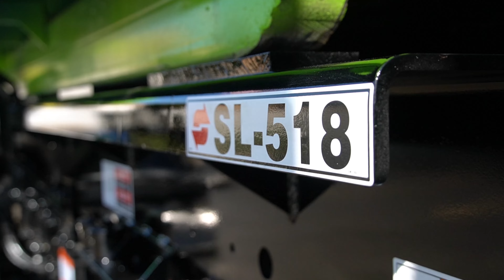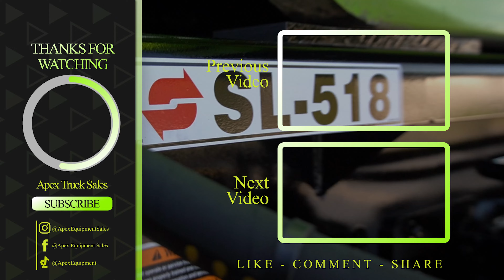CUSTOM BUILT 2022 Freightliner 114SD Swap Loader Hooklift Truck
Stock # NH2844
Truck Year 2022
Truck Make FREIGHTLINER
Truck Model 114SD
Truck Miles 2330
Engine Make CUMMINS
Engine Model X12
Horsepower 455
Engine Hours 62
Engine Brake YES
BRAKES AIR
Transmission AUTOMATIC
Transmission Make ALLISON
Transmission Model 4500RDS
Cab Axle 192"
Wheelbase 256"
Axles TANDEM AXLE
Tag Axle NO
Tag Axle Weight  N/A
Tag/Drop Axle Serial N/A
Rear Capacity  46,000 lbs
Front Capacity 20,000 lbs
Suspension CHALMERS
Ratio 4.30
Front Tires 425/65R22.5
Rear Tires 11R22.5
Tag Axle/ Drop Axle  N/A
Rims BUDD
Body Condition NEW
Body Make SWAPLOADER
Body Model SL-518
Body Serial # HA0084
Cubic Yardage N/A
Hook Height 54" - 62"
PTO Make CHELSEA
PTO Model 280GDFJP-B8RK
PTO Serial # 12590550
Tarp Make PIONEER
Tarp Model RP4500SARG
Tarp Serial # 52976
Hydraulic Gantry YES
Body Capacity 54,000 lbs
A/C YES
Radio YES
Cruise Control YES
Locking Rears/Full FULL LOCKING
Pintle Hitch NO
Rear Air Supply NO
Rear HydraulicSupply NO
Extras P/W, P/L, HEATED MIRRORS

Every truck that wears the Apex brand goes through a 210-point inspection/repair procedure, regardless of the year, make or model. We have a highly skilled team of technicians that make sure each truck gets the attention it needs before leaving our facility. Apex trucks receive a DOT inspection to ensure safety, compliance and road worthiness. All of this is designed to give our customers a worry free experience.

Apex Equipment is located at 1400 53rd St. in West Palm Beach, FL